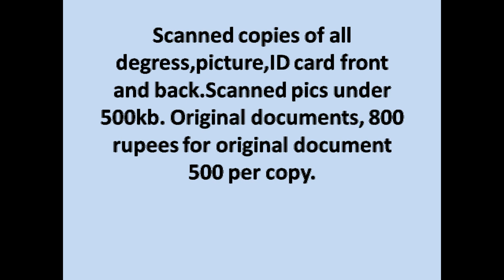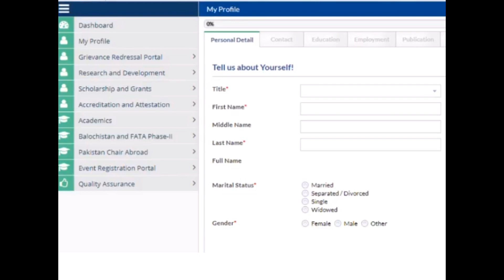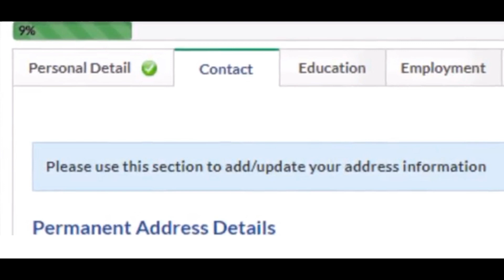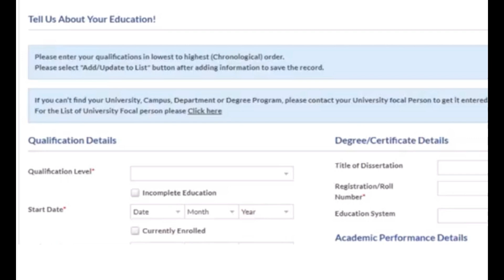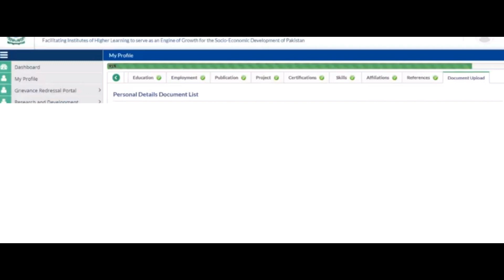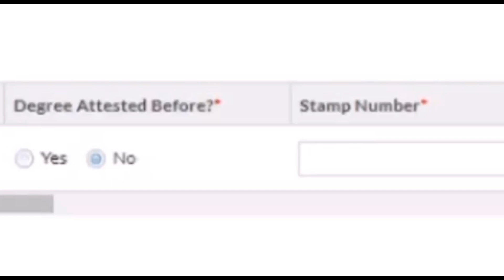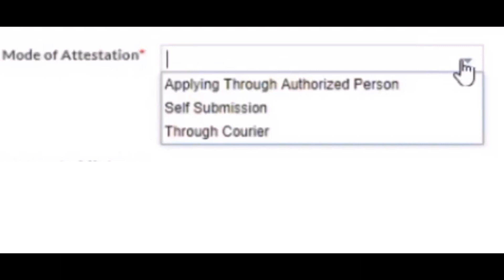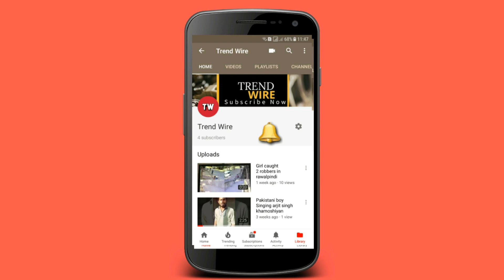HEC Degree attestation step by step easily..